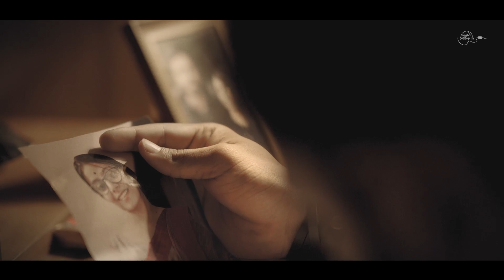Dekha Hole Bolo Take | New Romantic Bengali Original Song | Arpitam | Tushar | Nilanjan | Pritam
Dekha Hole Bolo Take...a new Bengali modern song by Arpitam Chatterjee

Audio Credits
Lyrics, composition and vocals  - Apitam Chatterjee
Music arrangements - Tushar Banerjee & Nilanjan Ghosh
Rhythm and bass guitars - Utpal Ray
Keyboard and piano - Manojit Saha
Vocal recording - Arvind Sonu (@ Nand Studio)
Mix-mastering - Saibal Karmakar (@ S. K. Studios)

Video credits
Video direction, screenplay, poster design and editing - Pritam Debnath
DOP - Sumit Debnath
Cast - Joy Mahapatra, Puja Das
Assistant directors - Rahul Das & Sayan Kanjilal
Make-up - Bijoy Mukherjee
Special appearance - Pradipta Hazra, Shuva Das